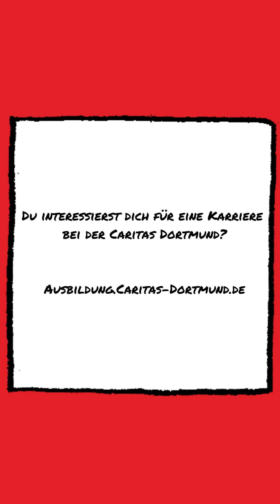Die Pflege ist mehr als nur ein Job- begleite Jan bei seinem Alltag als Auszubildender in der Pflege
Tauche ein in den Alltag von Jan, einem engagierten Auszubildenden zur Pflegefachkraft bei der Caritas Dortmund. In diesem Video erzählt er offen von seinen Erfahrungen, Herausforderungen und dem, was ihn täglich motiviert. Erfahre, warum die Pflege für ihn mehr als nur ein Job ist und wie er jeden Tag Menschen unterstützt und ihr Leben bereichert. Jans Geschichte zeigt, wie erfüllend und bedeutend der Pflegeberuf sein kann. Lass dich von seiner Leidenschaft anstecken und entdecke die faszinierende Welt der Pflege!